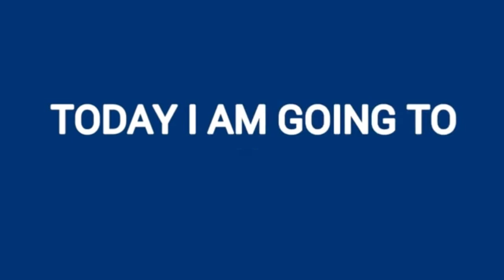MAGGI KHATAM HO GYI😅 | BAAGHI Hindi Funny Dubbing Part 3 😂😂| RNS ARTS & VINES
Baaghi Hindi Funny Dubbing Part 3| | RNS ARTS & VINES

This is the second time I'm dubbing so pls tell about my dubbing skills in the comment section.

And lots of more comedy videos coming up.😊

Hope you all will help my family grow.

If you like my videos then press the like button, comment down your favourite part of the video in the comment section, subscribe to my channel and share it with your friends and family.